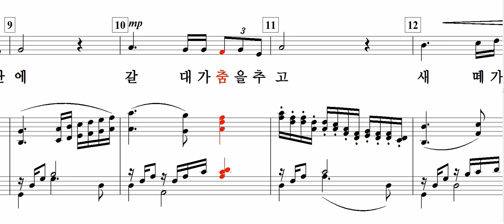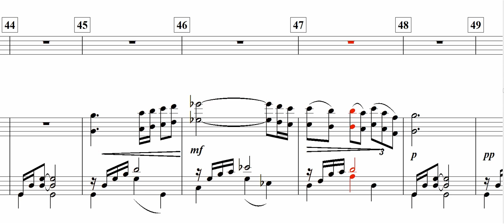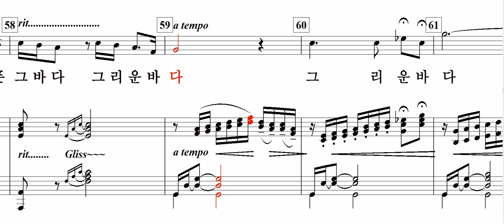그리운 순천만(박원자 詩. 김대웅 曲)